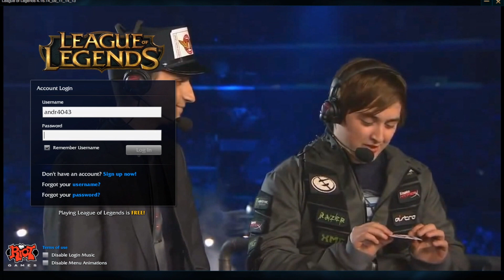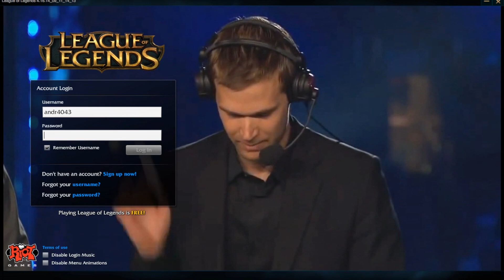Casters shots fired! Korean Hype Train - Custom Login Screen League of Legends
Casters shots fired! Korean Hype Train Custom Login Screen for the game called League of Legends.